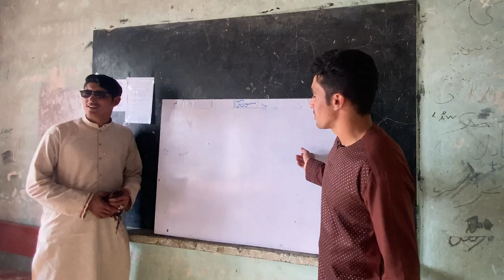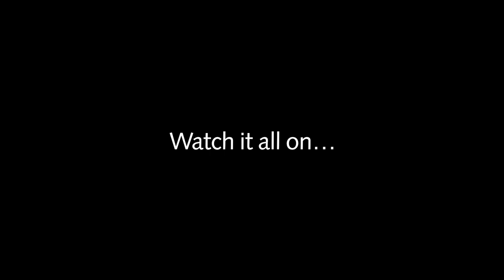WATCH TRAILER: Living the ultimate cricket dream: The story of Rahmanullah Gurbaz! Coming Soon...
WATCH TRAILER: Living the ultimate cricket dream: The story of Rahmanullah Gurbaz!

Coming Soon...